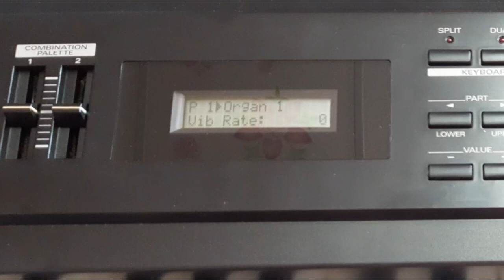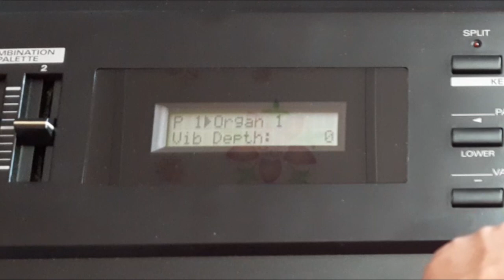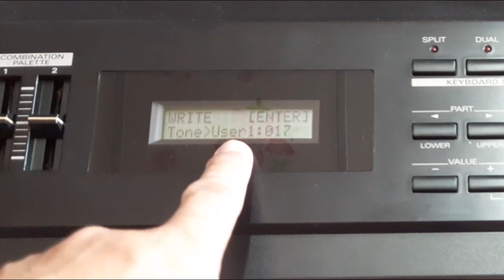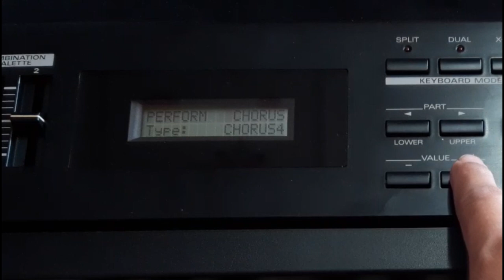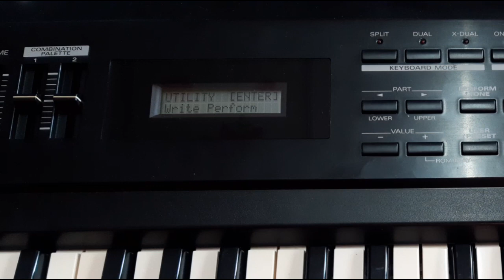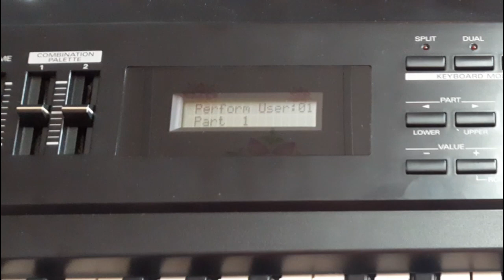การใช้งานเบื้องต้น Roland XP-10 EP.1/2 : การปรับเอฟเฟคและเซฟค่า TONE, PERFORM